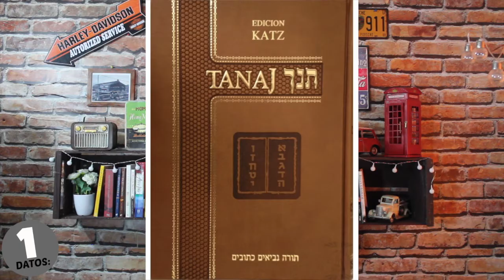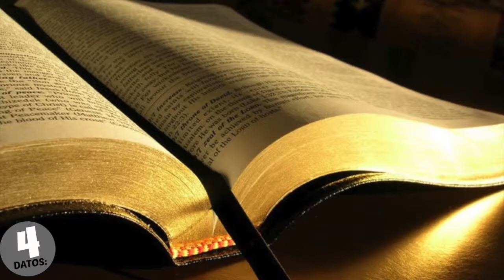10 Datos sobre: Daniel (profeta)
Disfruta de nuestro nuevo bloque titulado: 10 Datos. donde conoceremos y aprenderemos de los personajes de la Biblia, Dios y la historia en poco tiempo.

Tema de hoy 10 Datos sobre: Daniel

Según el Libro de Daniel, éste era uno de los sirvientes de Nabucodonosor, de quien se convirtió en consejero tras lograr impresionar al monarca con su interpretación de un sueño. Más tarde fue arrojado, a causa de su fe, al foso de los leones, del que salió indemne, con lo cual mostró al rey Baltasar el poder de Yahvé.

La figura de Daniel hay que entenderla en el momento histórico en el cual fue escrito su libro: durante el reinado de Antíoco Epífanes, cuando la cultura y la religión judías se encontraban amenazadas. Se trata de una historia ejemplar, que muestra la devoción de un hombre a su Dios en las más difíciles circunstancias, al tiempo que profetiza, como primer ejemplo de literatura apocalíptica, el final de los tiempos para dar paso al reino de Dios.